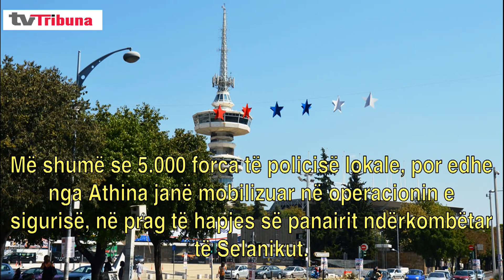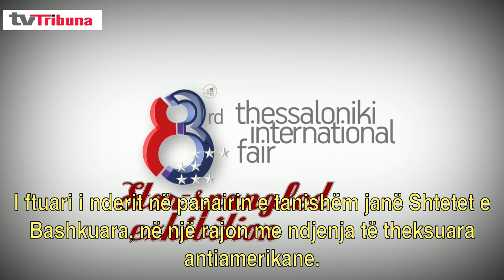Selanik, masa të forta sigurie për panairin ndërkombëtar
Më shumë se 5.000 forca të policisë lokale, por edhe nga Athina janë mobilizuar në operacionin e sigurisë, në prag të hapjes së panairit ndërkombëtar të Selanikut.
Tradicionalisht, gjatë ditëve të panairit ndërkombëtar, Selaniku përjeton një gjendje shtetrrethimi. Por sivjet, ka një arsye më shumë. Vendin e nderit në panairin e tanishëm e kanë Shtetet e Bashkuara, në një rajon me ndjenja të theksuara antiamerikane.